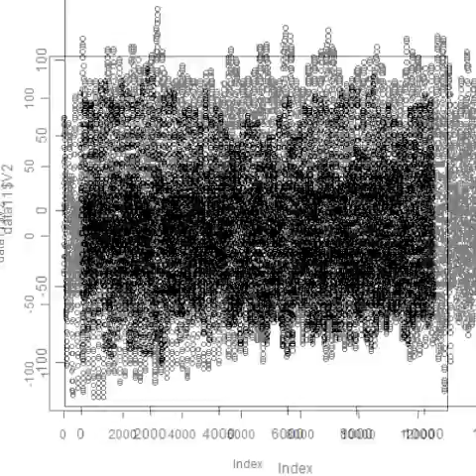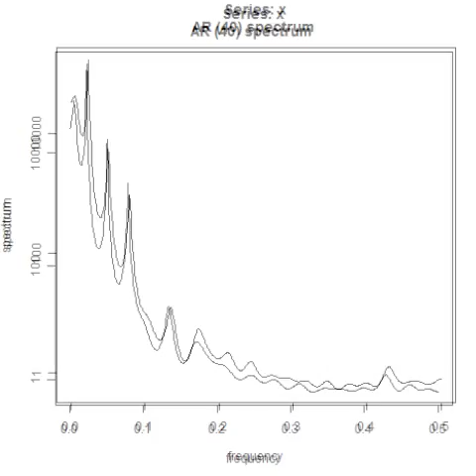スライドショー 超音波‹測定・解析›システム（超音波テスター） ultrasonic-labo